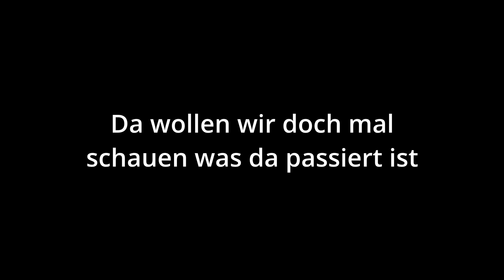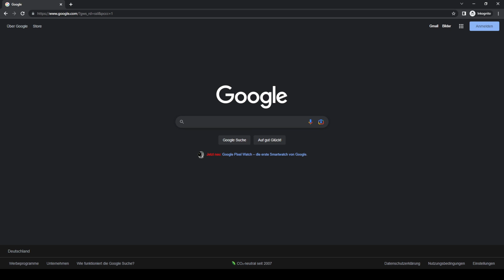Markus Lanz argumentiert ideologisch gegen die Legalisierungs-Eckpunkte von Karl Lauterbach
Hallöchen zusammen, dieses Video bitte nicht ernst nehmen :)

Ich (Matthias) hatte, während ich für eine neue Folge das Markus Lanz Interview mit Karl Lauterbach gesehen habe, irgendwie das Bedürfnis bekommen ein bisschen daran, herum zu schnippeln.

Ich hoffe, es gefällt euch, auch wenn es nicht unser normaler Content ist, falls nicht, nicht verzagen, wir werden noch eine ausführliche Antwort/Analyse zu diesem grauenhaften Talk machen.

(alle Spenden gehen direkt an uns)

Den nächsten Amazon Einkauf über unseren Link (*):

►Unser Equipment im Überblick(*)

Unsere DAW
Für die DAW Steuerung